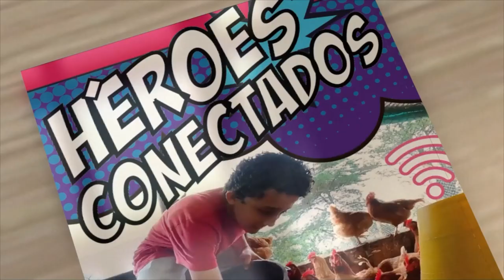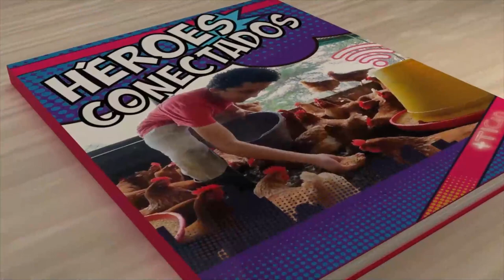MásTIC4Punto0 | Carlos 'El Borrego' es uno de los HéroesConectados que transforma a Colombia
Conoce a Carlos, un pequeño activista que ha hace reflexionar a los colombianos acerca de la importancia del campo, y genera conciencia acerca del cuidado del medio ambiente a través de ‘La Granja del Borrego’.